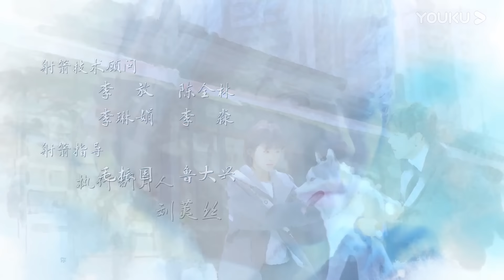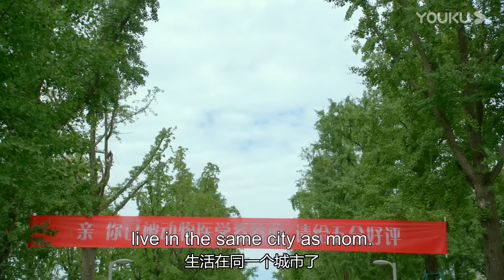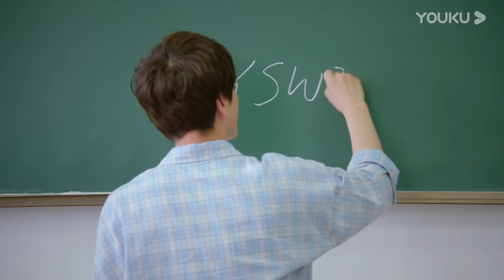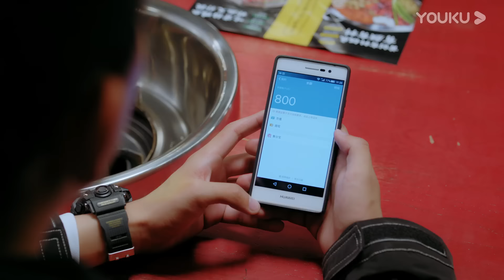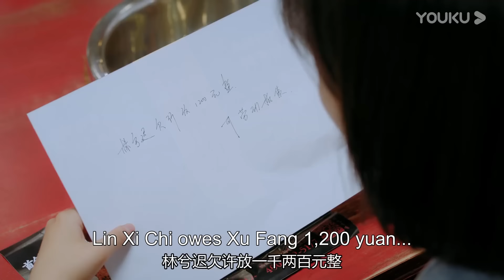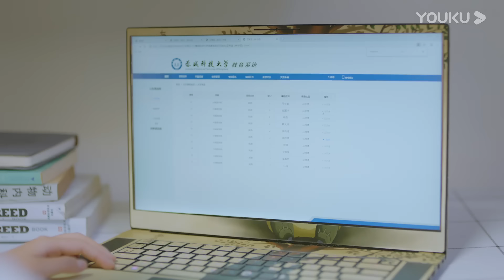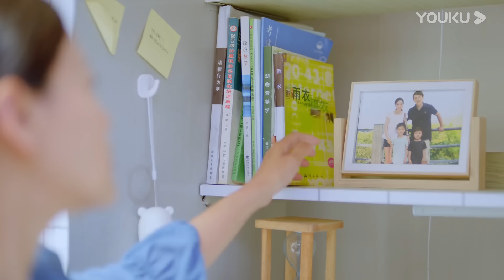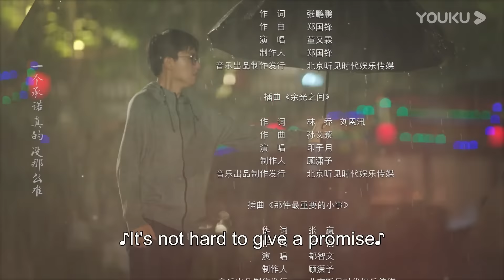[The Best of You in My Mind] EP02 | Childhood Sweethearts to Lovers | Song Yiren/Zhang Yao | YOUKU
Welcome to download YOUKU international APP to stream "The Best of You in My Mind" anywhere with multi subtitles.

[The Best of You in My Mind 全世界最好的你] Lin Xichi (played by Song Yiren), a young girl from a divorced family, and Xu Fang (played by Zhang Yao), an arrogant and arrogant archery boy, fell in love with each other since childhood but fell in love with each other.

★Starring: Song Yiren/Zhang Yao/Qu Jingjing/Ma Xinmo/Guo Xinyu/Li Zonglin/Song Meixuan/Chen Ze/Zhang Lei/Hao Wenting/Fu Weilun/Pan Yiyi/Zheng Peng
★24 Episodes